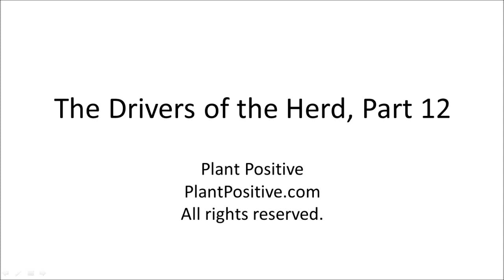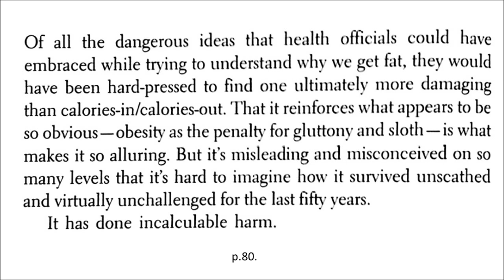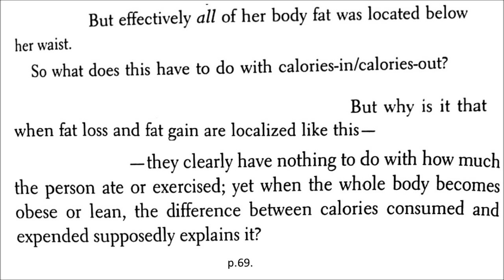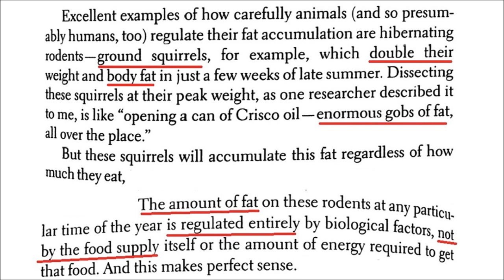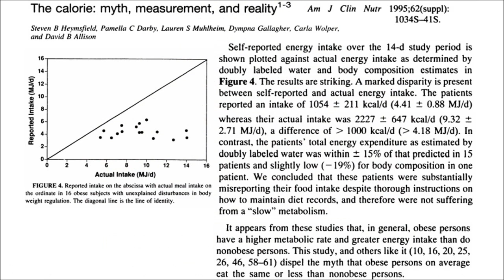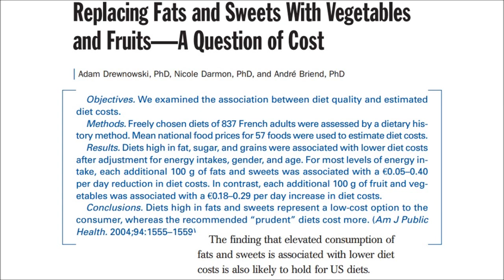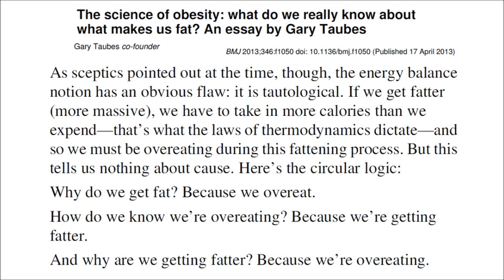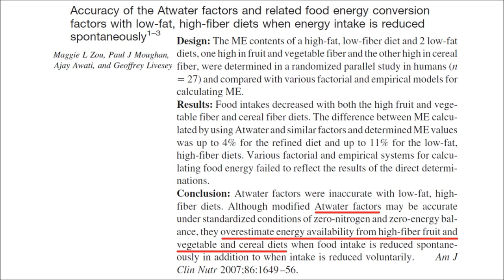Tripped up by Energy Balance (The NuSI Guys, Part 2)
Gary Taubes doesn't like to see obesity explained in terms of energy balance. But does he disagree with the concept? Sometimes. His contortions around this idea are discussed in this video.